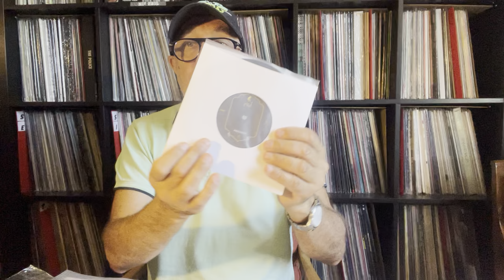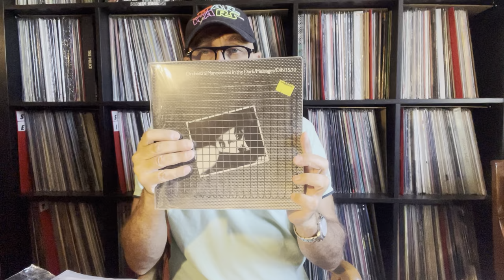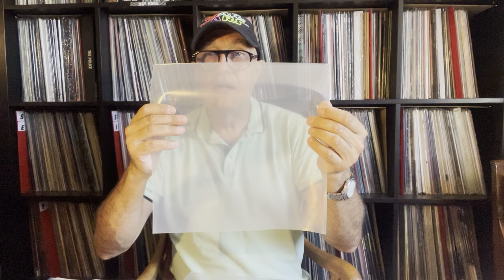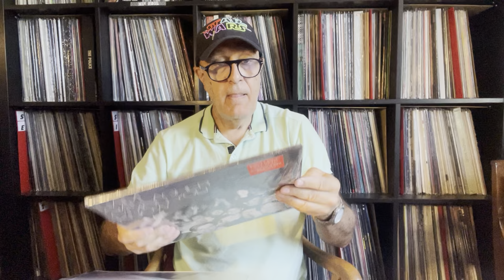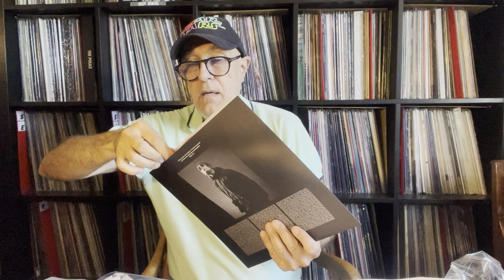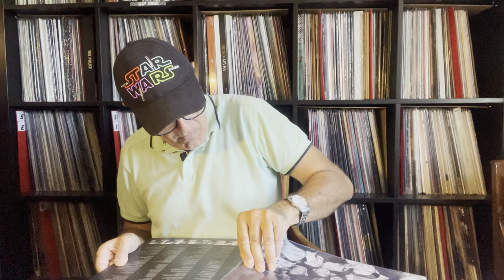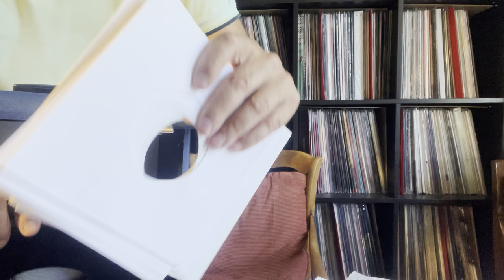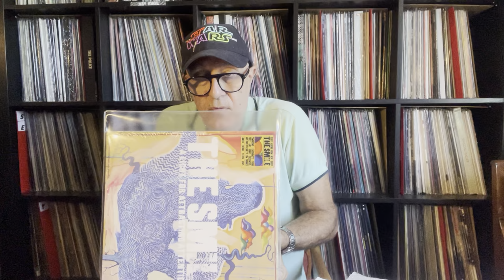Toutes les pochettes de protection des disques vinyles